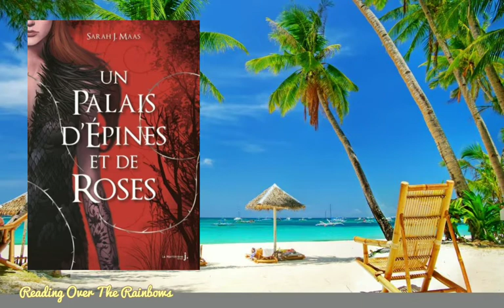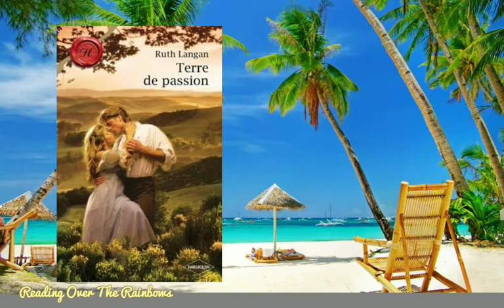FABULEUSES LECTURES DE LA PREMIÈRE QUINZAINE DU MOIS DE JUIN/SARAH J MAAS/LORRAINE HEATH/JULIA QUINN